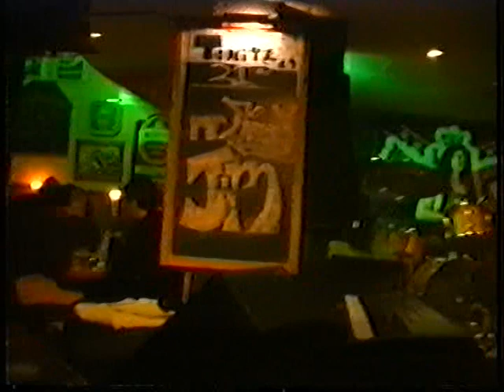Francesco & Southern Cooking-The Last Waterhole Amsterdam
Jamming with Jimmy Griego (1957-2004)
Cleaning Windows
2003